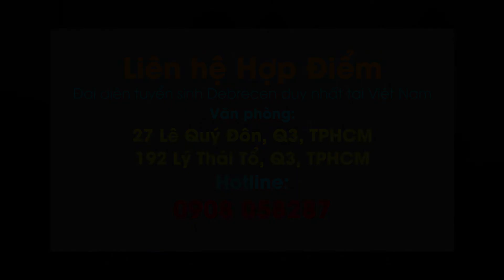BẠN NGÂN HÀ CHIA SẺ KINH NGHIỆM ÔN THI ĐẦU VÀO NGÀNH Y ĐH DEBRECEN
Bạn Nguyễn Phan Ngân Hà- SV ĐH Y Hà Nội, vừa trúng tuyển kì kiểm tra đầu vào của trường ĐH Debrecen ngành Y khoa ngày 16/11/21.
Mời cả nhà nghe video chia sẻ về đề thi như thế nào nhé.

Công ty Hợp Điểm, đại diện tuyển sinh ĐH Debrecen Hungary tại Việt Nam, chúc mừng 14 bạn (đang là HS lớp 12 & SV năm 1) đã vượt qua kỳ kiểm tra & phỏng vấn của trường ĐH Debrecen Hungary, tổ chức ngày 16/11/2021 vừa qua. Trong đó, có 11 bạn trúng tuyển ngành Y, 1 bạn ngành Nha, 1 bạn ngành Dược & 1 bạn ngành Vật Lý Trị Liệu.
Các bạn trúng tuyển kỳ kiểm tra này, sẽ bắt đầu nhập học từ tháng 9/2022.
Do tình hình Covid 19, nên nhà trường tiếp tục tổ chức thi viết và phỏng vấn qua Internet. Tuy nhiên, buổi thi diễn ra cùng lúc tại Hà Nội, TPHCM, Đà Nẵng đều thành công. Các bạn đều quen với việc làm bài và hỏi đáp online bằng tiếng Anh với các Giáo sư Debrecen.
Để theo học tại trường ĐH Debrecen, đối tượng dự tuyển là SV, HS lớp 12, tiếng Anh tốt. Tuy nhiên, đối với các bạn HS ngay từ giai đoạn lớp 11 mong muốn dự tuyển vẫn có thể tham gia nếu tự tin vào kiến thức Lý Hóa Sinh của mình. Với các ngành Y Nha Dược, các ứng viên sẽ tham dự kiểm tra viết các môn Sinh, Lý, Hóa bằng tiếng Anh và phỏng vấn trực tiếp với đại diện nhà trường. Nhằm hỗ trợ kiến thức cho các bạn trước kỳ kiểm tra tổ chức vào tháng 3/2022, Hợp Điểm tổ chức thường xuyên lớp ôn tập bằng tiếng Anh các môn Lý – Hóa – Sinh, học trực tiếp hoặc online.

Học phí các ngành liên quan y tế (Y - Nha - Dược, Sinh học phân tử, Y tế Công cộng, Vật lý trị liệu) chỉ bằng 1/3 các nước Âu Mỹ, Úc, New Zealand và Singapore. Với các ngành Y - Nha - Dược, sinh viên giỏi từ năm thứ hai có cơ hội giành học bổng từ 5 – 30% học phí.

Từ năm 2004 đến nay đã có hơn 400 bạn trẻ VN đang theo học các chương trình giảng dạy Y tế và nhiều ngành khác bằng tiếng Anh tại ĐH Debrecen. Trong đó có hơn 60 sinh viên theo học diện Học bổng toàn phần của Chính phủ Hungary. Số còn lại, theo học tự túc với học phí ưu đãi và học bổng trợ giúp của nhà trường. Nhiều bạn trẻ VN tốt nghiệp ĐH Debrecen đã & đang làm việc ở các nước Âu Mỹ, Việt Nam.

Fanpage: Du Học Debrecen
FB Group: THÍCH DEBRECEN & I LOVE HEALTH CARE